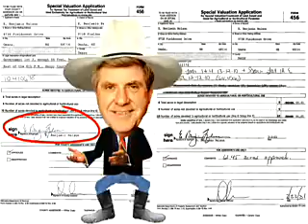Farmer Nelson Video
Check out Sen. Ben Nelson as he tries to scam Sarpy County into thinking he deserves agricultural tax breaks.